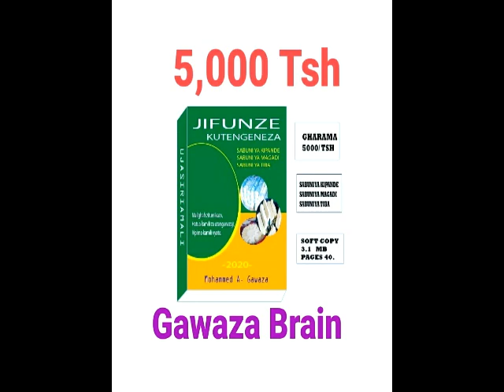JINSI YA KUKATA SABUNI YA KIPANDE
JINA : GAWAZA MOHAMMED

Kitabu kipo tayari : MJASIRIAMALI MBUNIFU
Calls :
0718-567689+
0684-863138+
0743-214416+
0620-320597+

1.  UTENGENEZAJI WA BIDHAA ZA VIWANDANI

-Sabuni ya maji.
-Sabuni ya unga.
-Sabuni ya kipande.
-Sabuni ya magadi.
-Sabuni za chooni.
-Window cleaner & glass cleaner.
-Handwash gel.
-Multipurpose soap.
-Airfresh making.

2.    UTENGENEZAJ WA BIDHAA (products) MBALIMBALI

-Hair shampoo.
-Lotion aina mbalimbali
-Batiki aina mbalimbali
-Perfume
- Mafuta ya kupaka
-Mafuta ya nazi
- School chalks.
-Utengenezaji wa dawa ya madoa (JIKI).

3. UTENGENEZAJI WA VYAKULA MBALIMBALI

-Tomato& chilli sauce
- Karanga za mayai
- Ubuyu wa zanzibar
- Biskuit za tangawizi.

Gawaza Brain
Young Entrelrenuer.